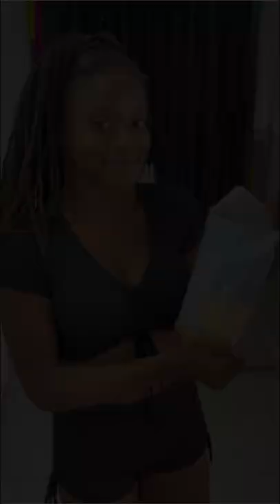876 Beachwear Try On Haul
VALKYRIES OF ARCADIA YOUTUBE CHANNELS